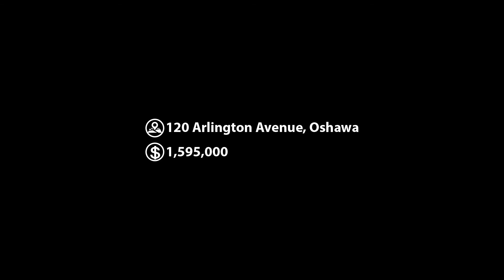120 Arlington Avenue Video